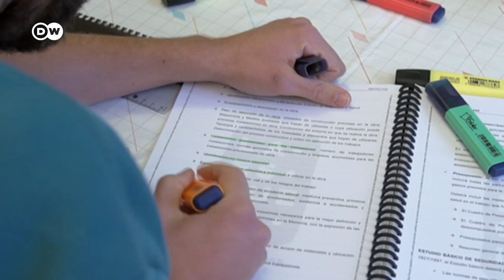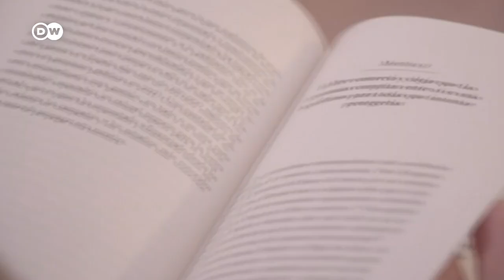La precariedad laboral dificulta la emancipación de los jóvenes españoles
Un horizonte inestable de contratos intermitentes y cortos mantiene a miles de españoles en casa de sus padres porque no pueden